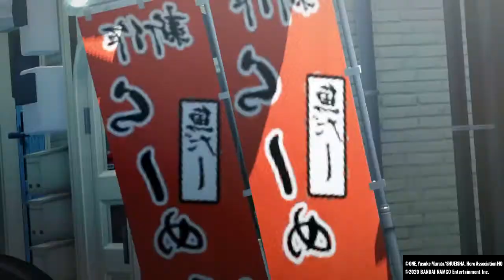Tante super.ja & Garou in The Hero Hunter Returns Mission (Garou Special Missions 2)